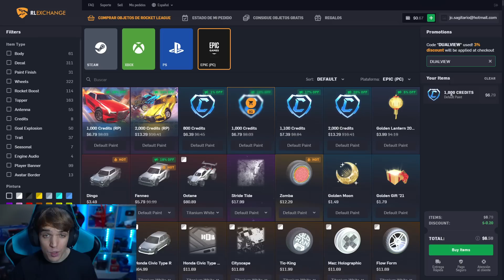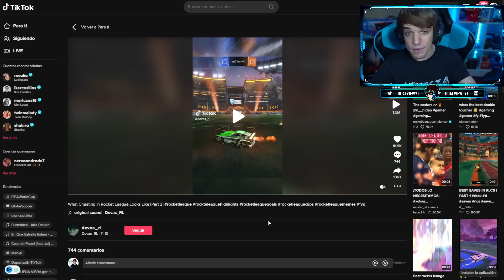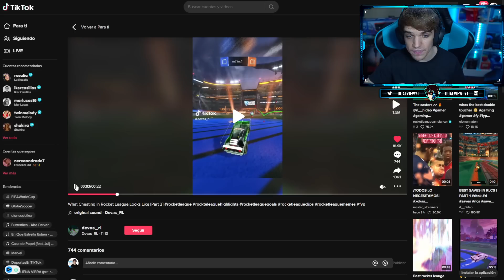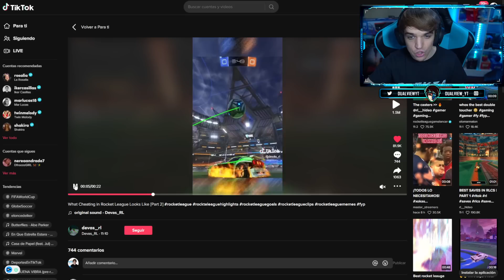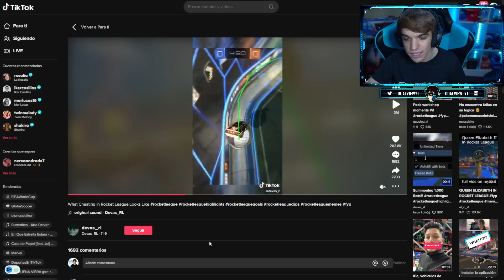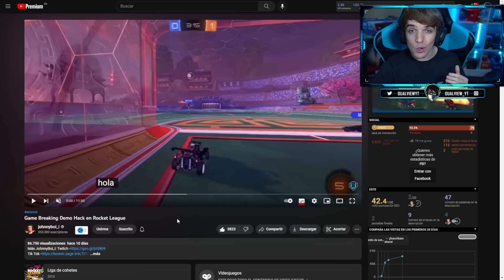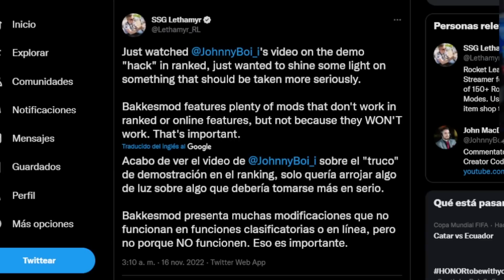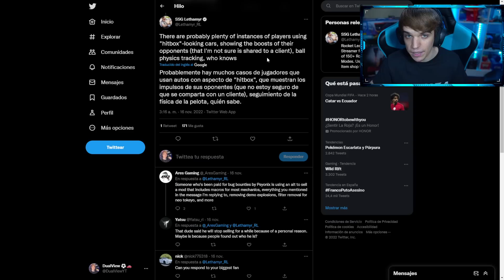HACKERS EN EL COMPETITIVO DE ROCKET LEAGUE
Se encuentra hackers en el competitivo de rocket league